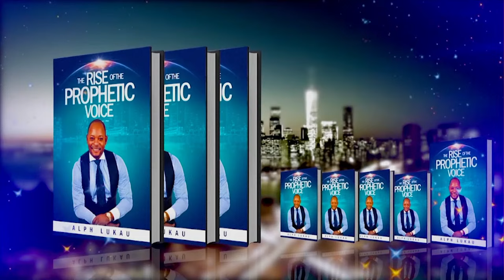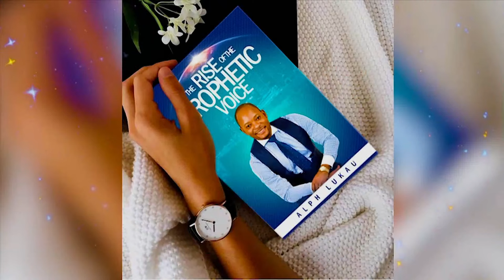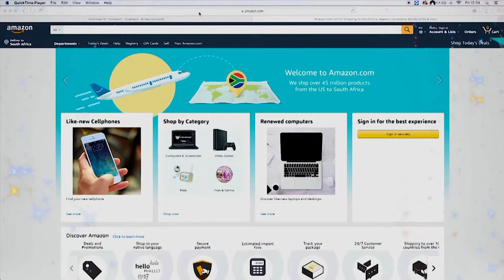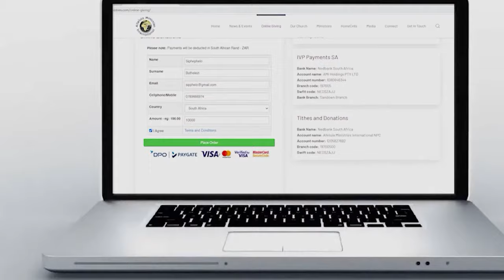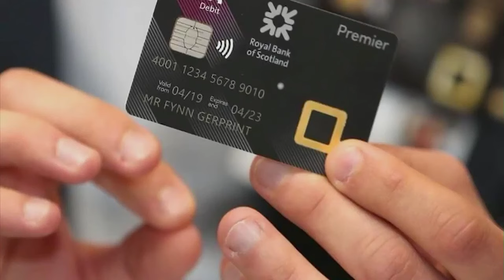A LAMB FOR A HOUSEHOLD | The Rise of the Prophetic Voice | Thursday 11 April 2024 | AMI LIVESTREAM